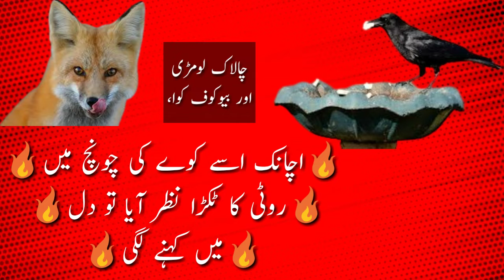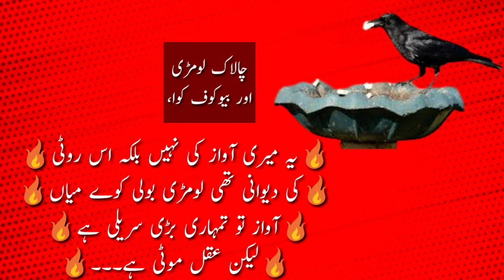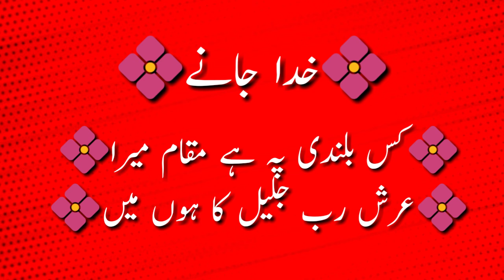Chalak lomdi aur Kauwy ki kahani | Chalak lomdi story | Sabak Amoz Kahaniyan in Urdu | Aqal pr ashar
Chalak lomdi aur Kauway ki kahani | Chalak lomdi story | Sabak Amoz Kahaniyan in Urdu | Aqal pr ashar

About.

(1) chalak lomdi aur kauwy ki kahani
(2) chalak lomdi story
(3) sabak amoz kahaniyan in urdu
(4) Aqal pr ashar
(5) chalak lomdi
(6) chalak lomdi kahani
(7) chalak logo sy kaisy bachy
(8) chalak logon ki pehchan
(9) sabak amoz kahaniyan in urdu
(10) sabak amoz kahani
(11) sabak amoz waqiat in urdu
(12) Aqal pr ashar
(13) insan ki aqal pr ashar
(14) heart teaching and Amazing urdu quotes collection
(15) Aqal o dil ashar
(16)  Ilam or aqal
(17) kauwy ki kahani
(18) kauwa ki kahani hai
(19) kauwa ki kahani urdu mein
(20) kauwa ki kahani hindi
(21) kauwy ki kahani bhij do
(22) kauwy ki kahani motivational video
(23) voice urdu story
(24) urdu voice mein kahaniya
(25) kahani bhejo
(26) kahani bhejiye
(27) kahani bhejo achi achi
(28) urdu kahani bhejiye
(29) urdu kahaniyan bhejiye
(30) urdu kahaniyan bhej
(31) urdu kahaniyan bhejo achi achi
(32) urdu story bhejo
(33) urdu story bhej de
(34) urdu story bhejiye
(35) urdu ki kahani bhejo
(36) best kahani
(37) best kahaniyan
(38) best kahani for hindi
(39) best kahaniyan in urdu
(40) best kahani in urdu
(41) best kahani in the world
(42) amazing kahaniyan
(43) amazing kahani
(44) amazing kahaniya in hindi
(45) amazing kahaniyan hindi
(46) waqia kahani
(47) urdu waqia kahani
(48) waqia ki kahani
(49) waqia wali kahani
(50) sachi kahani waqia
(51) Sadsqat ali rajpoot
( Quotes about life
( urdu Quotes
( ek buzurg ka sacha waqia moral story today best stories
( parindon ki kahani
( parindo ko manzil mily gi
( urdu quotes heart teaching
( amazing quotes
( beautiful quotes of life
( beautiful quotes about fame in
( urdu golden words
( beautiful quotes  for teacher
( hikmat ki batain in urdu
( ilam ki baten

Asalmua Alikum Sab youtube viewers ko Hamari tarf say salam umeed karty hian ap sab theek hongy
To doston yeah Hamara chennal Poetry Ghazal or kalam collection studio ky liay Teyar kiya gaya hy or Ham umeed karty hy ap ko hamara content bohat acha lagay ga or han acha lagay to zaruru hamian suport karna ap
 agar acha lagay to.
Or han Apna khiyal rakhy khush rahy or khushiyan banty or namaz ki pabandi kary Jazak allah khair allah hafiz.

My linked account

My gmail contact account